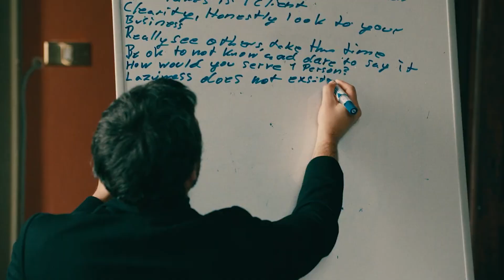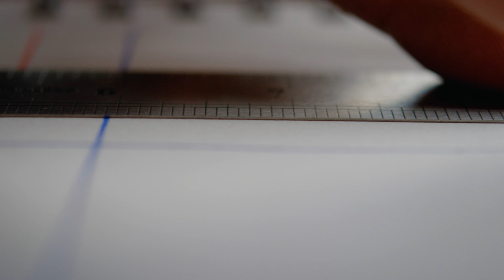Alignment of Vision: How to Achieve Your Goals Faster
If this was useful to you, you might enjoy the community of entrepreneurs we build where we master the art of living and playing the game of business:

In this video, we dive into the importance of alignment of vision and how it can help you achieve your goals faster than ever before. Having a clear vision is essential, but aligning that vision with your actions and daily habits is what truly brings about success. Throughout the video, we discuss practical steps you can take to ensure that your vision for the future is aligned with every decision you make today. When you experience the alignment of vision, you'll notice that things start to fall into place more easily, and opportunities come your way as you’re focused on what really matters. The concept of alignment also includes being aware of your core values and ensuring they guide your path.

This video will help you clarify what you want to achieve, why it matters, and how to align your vision with both short-term and long-term actions. We’ll provide real-life examples and success stories from individuals who have mastered the art of alignment of vision and are now thriving in their personal and professional lives. It’s not enough to simply set goals; you must align your vision with actionable steps that lead you there.

Don’t miss out on these tips that will change the way you think about success and growth. After you watch this video, make sure to check out the other content on our channel, where we discuss more strategies to help you live your best life and excel in your business. The alignment of vision is the key to unlocking your full potential, so start today and watch your life transform!